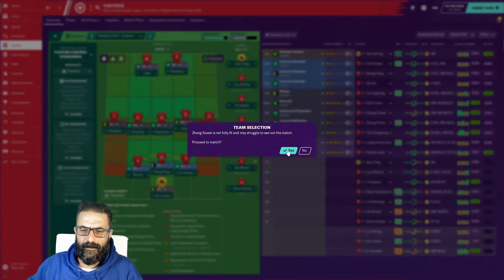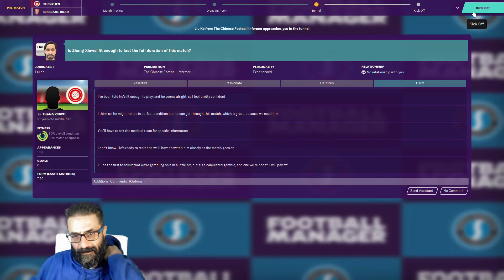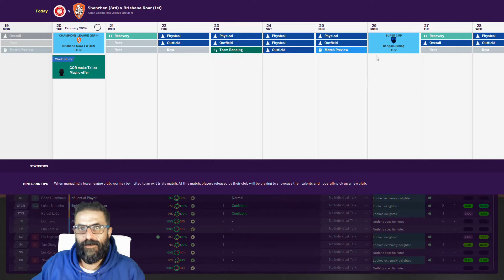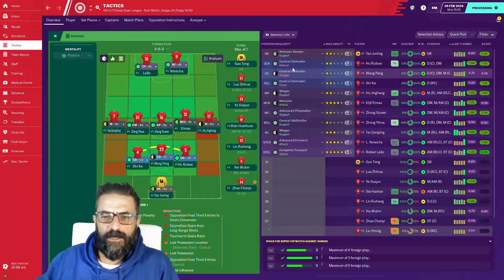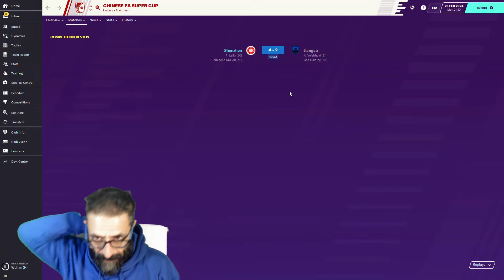The Journeyman Episode 47 Supercup Time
The journeyman on Football Manager 20 is back with a twist, we will travel across South America, Asia, North America and Australia.